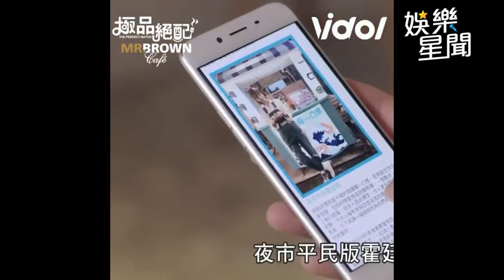邵雨薇單手扛瓦斯驚呆眾人 吳慷仁秀廚藝大獲好評│ 極品絕配｜三立娛樂星聞